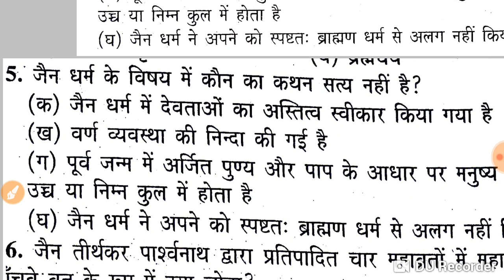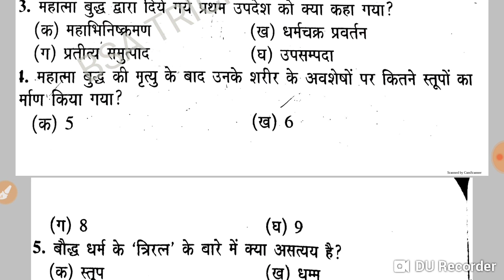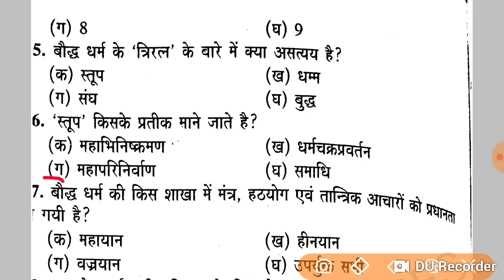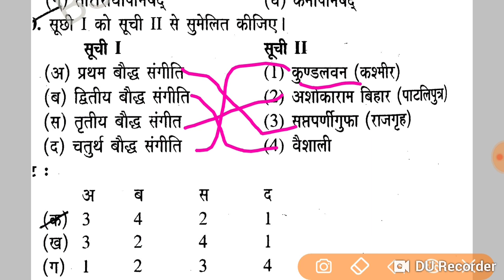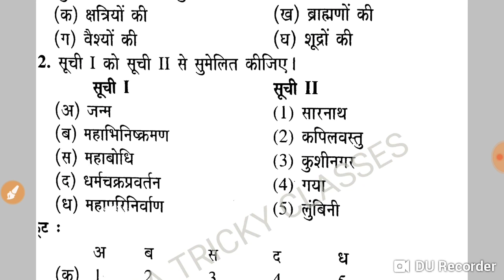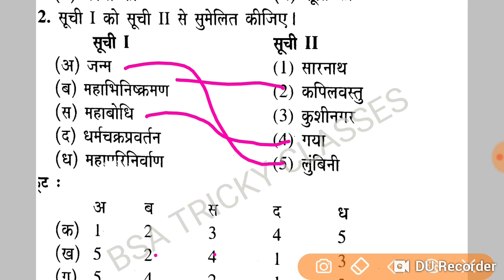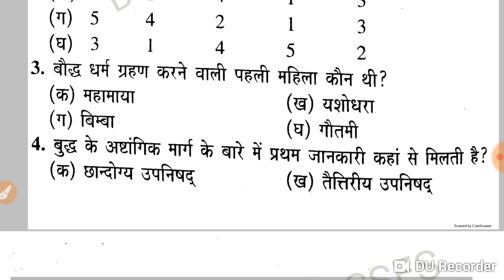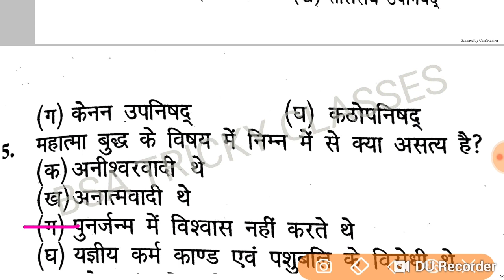UP LEKHPAL CLASSES || PART-2 || UPSSSC LEKHPAL gk class || BSA TRICKY classes